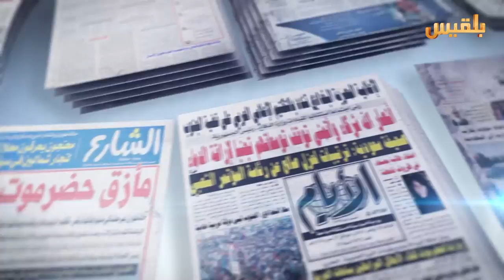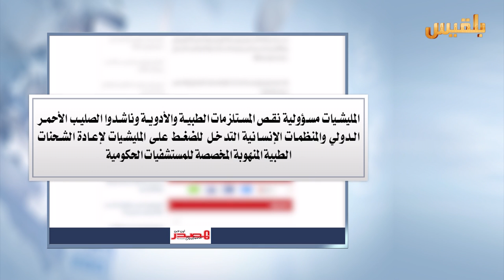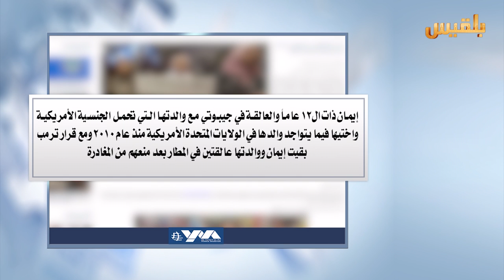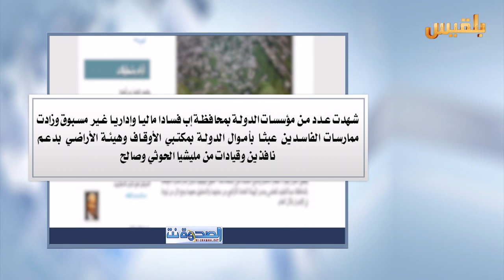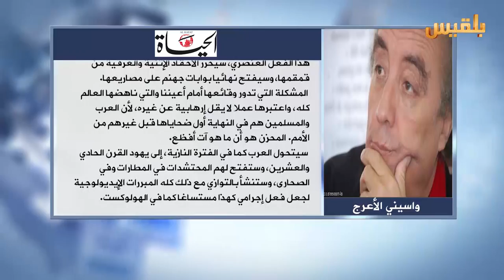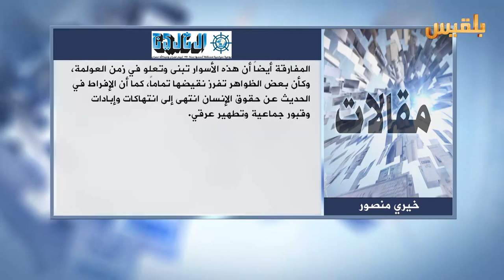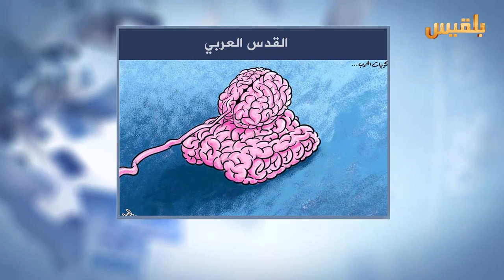كشك الصحافة | 1 - 2 - 2017 | تقديم : أفنان توركر